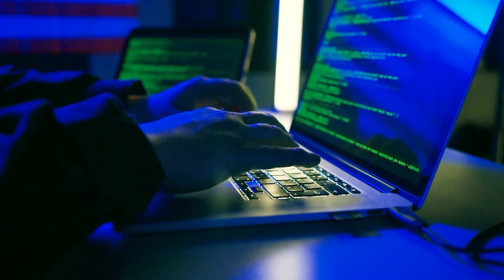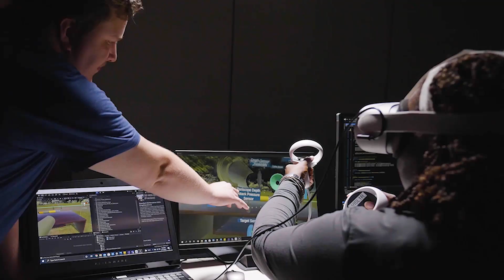Northrop Grumman: The Future of Security and Exploration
One of the world’s largest aerospace and defense companies, Northrop Grumman, has long been a pioneer in advanced aeronautics, space exploration, naval systems, and other tools and resources that are the backbone of global security—and exploration.

In the latest episode of Exceptional Leaders / Exceptional Ideas, Kristine Liwag, Equity Analyst covering Aerospace and Defense, talks to Northrop Grumman President and CEO Kathy Warden about how she is leading the company at a time when technology at a pivotal time in history.